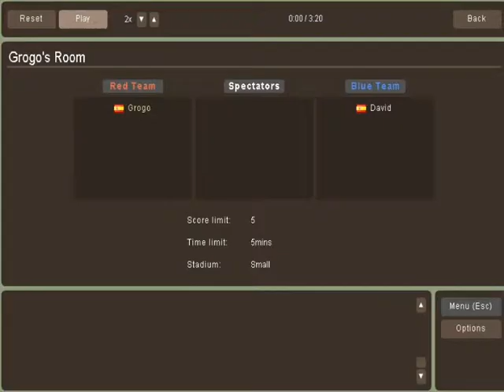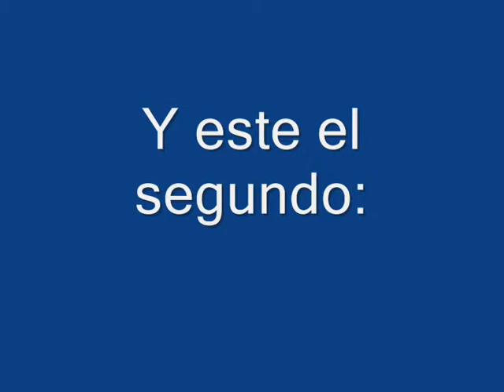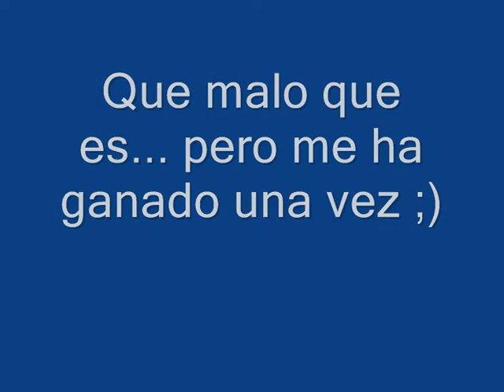[Haxball] 1vs1-Grogo vs David